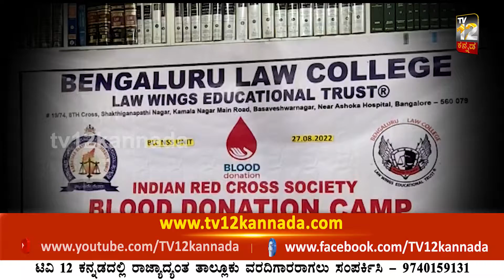ಭಾರತೀಯ ರೆಡ್‌ಕ್ರಾಸ್ ಸಂಸ್ಥೆಯ ಸಹಭಾಗಿತ್ವದಲ್ಲಿ ಬೆಂಗಳೂರು ಲಾ ಕಾಲೇಜಿನಲ್ಲಿ ರಕ್ತದಾನ ಶಿಬಿರ | Blood Donate Camp